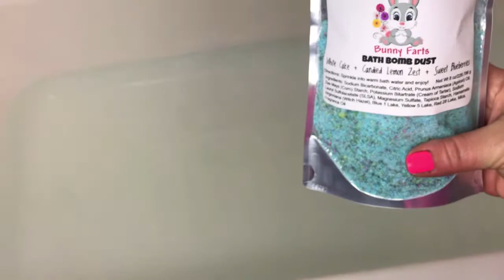Bunny Farts Bath Bomb Dust Demo | Sweet4fuel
Scented in White Cake + Candied Lemon Zest + Sweet Blueberries. Fun, colorful, sparkly bath that smells so good!

I'm working on uploading more demos and vlogs to give you an inside peek at life here at the Sweet Shop. I'd love to have you join the Sweet Society!

~Follow Me~

Music in video:
Boo Boogie by Dougie Wood